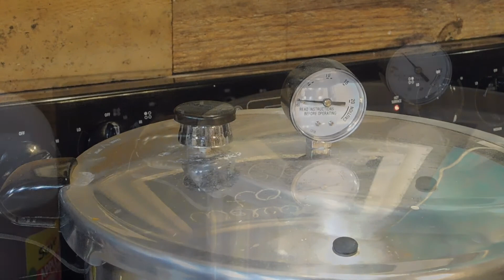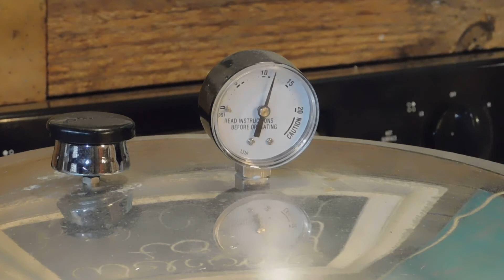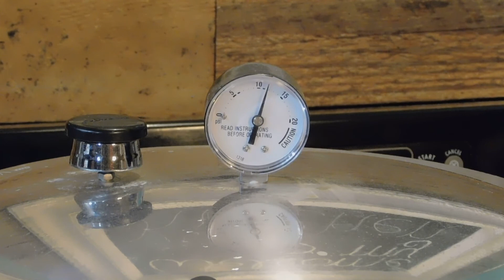Pressure Canning Chanterelles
Picking and pressure canning Chanterelles , 1/2 tablespoon of salt to one pint of mushrooms and hold at 10-11 pounds of pressure for 1 hour.
presto pressure canner